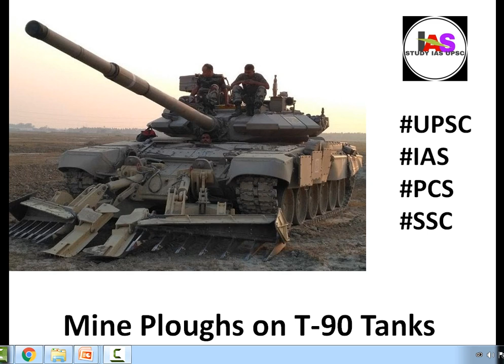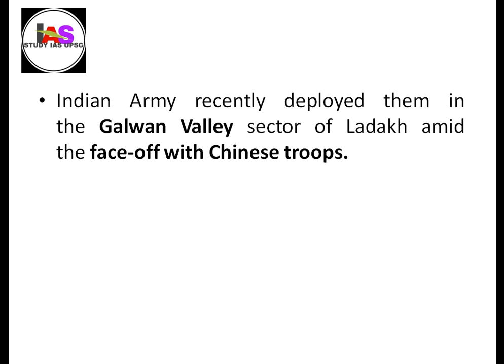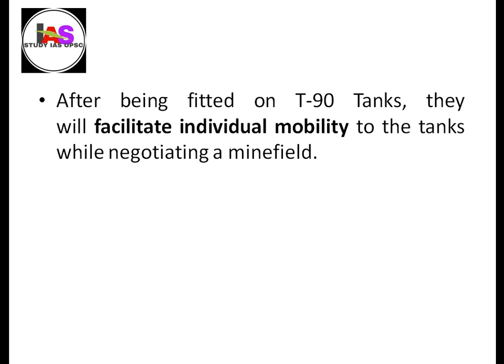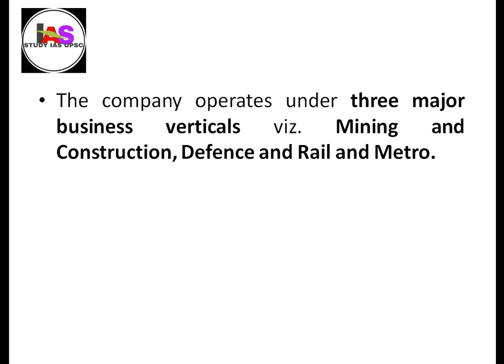Mine Ploughs on T 90 Tanks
T-90 Tanks:
These Russian-origin tanks are the Indian Army’s main battle tanks.
Indian Army recently deployed them in the Galwan Valley sector of Ladakh amid the face-off with Chinese troops.
Mine Ploughs:
Mine ploughs help tanks to clear minefields and minimize risks to men and machines.
After being fitted on T-90 Tanks, they will facilitate individual mobility to the tanks while negotiating a minefield.
Advantages:
The mobility of the tank fleet will enhance manifolds which in turn would extend the reach of the armoured formations deep into enemy territory without becoming a mine casualty.
The decision is expected to boost the government’s ‘Make in India’ initiative.
As per the procedure, the contract has Buy and Make (Indian) categorisation with a minimum of 50% indigenous content in the Make portion.
BEML Limited

It was established in 1964 as a Public Sector Undertaking (PSU).
It has partially disinvested and presently the Government of India owns 54% of total equity and the rest 46% is held by public and financial institutions, foreign institutional investors, banks and employees.
The company operates under three major business verticals viz. Mining and Construction, Defence and Rail and Metro.